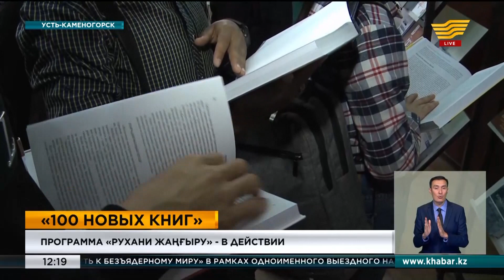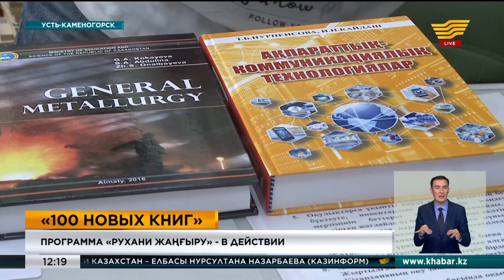Выпуск новостей 12:10 от 20.09.2019